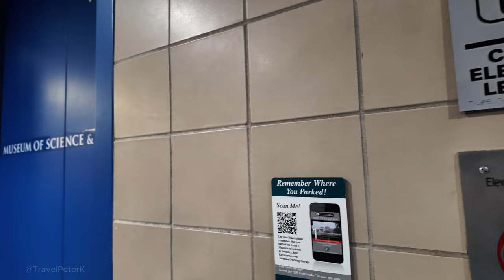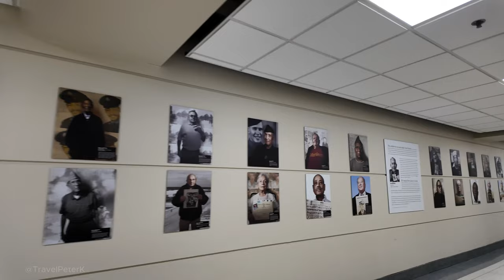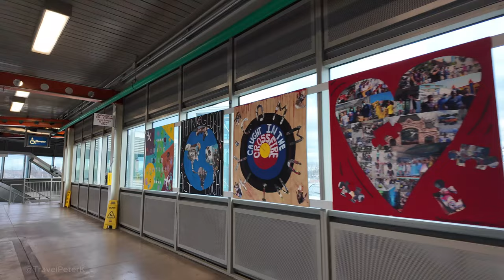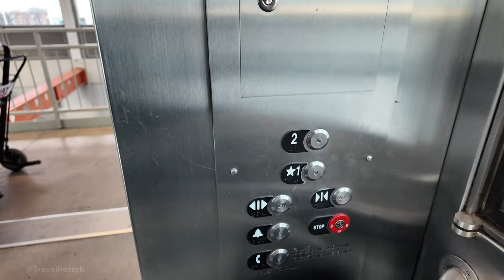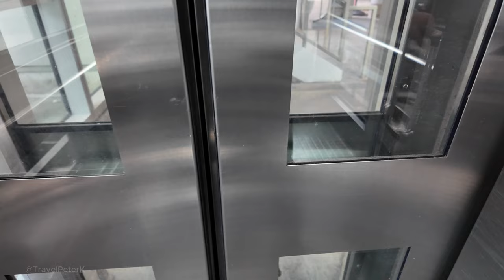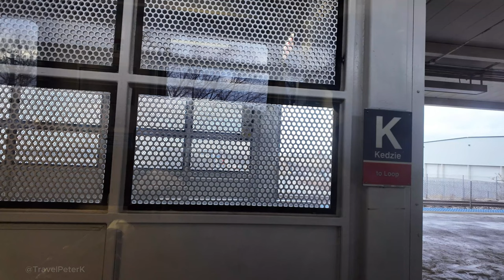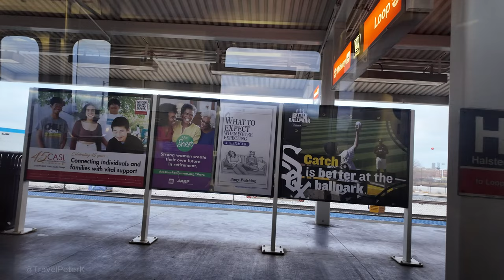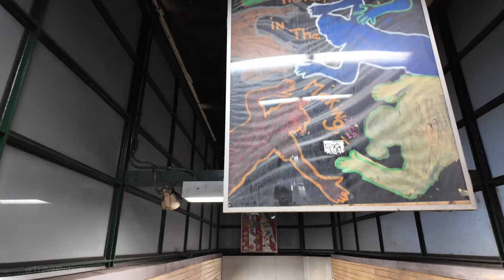Taking the Orange Line from Chicago Midway Airport (MDW) to Roosevelt Station in Chicago Illinois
This video gives the audience an idea on how to take the CTA train from MDW to the Loop of Chicago. Walking from Midway Airport(MDW) to CTA Midway Station and taking the Orange Line to Roosevelt Station.